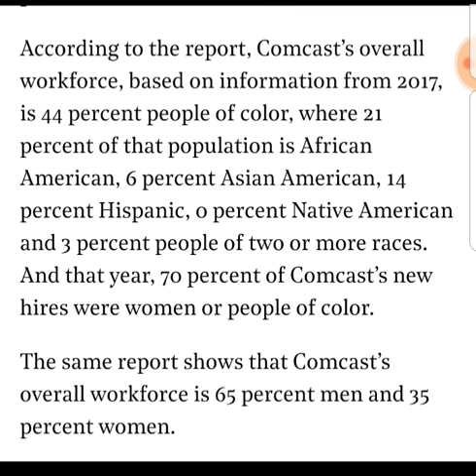Why does Byron Allen matter more than Comcast and Charter's Black employees?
Black women...Byron's money grab is NOT our concern. Remember: if he were a Black WOMAN in an interracial marriage these negroes would be SURE to tell you that you didn't have their support - same for those of us who are divested (regardless of the race of our partner). If you're a Black woman who doesn't toe the line these folks are QUICK to say that we don't have their support. So why TF should we support him when his victory could mean that the Black employees at Comcast and Charter could risk losing their jobs? Think about it!